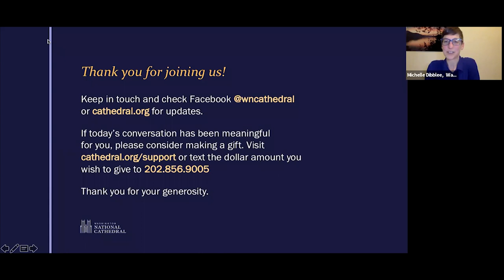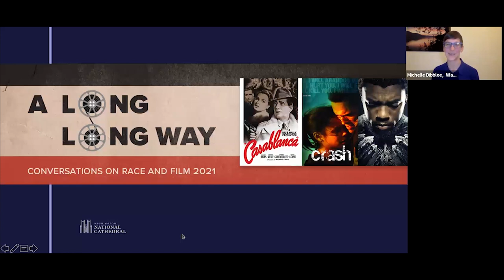Long Long Way: Conversations on Race and Film 2021 (Part 1)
With Garrett’s 2020 release A Long, Long Way: Hollywood’s Unfinished Journey from Racism to Reconciliation as a starting point, Douglas and Garrett explore the history of race and film, noting how film has adapted to changes in cultural perspectives. As Christians and theologians, they’ll tackle questions about how religious traditions can help people of faith interrogate the films we watch, using them as tools to increase understanding of culture and deepen our faith. The conversation ends with an invitation to listeners to watch the three films discussed in Part II: Casablanca (1942), Crash (2004), and Black Panther (2018).